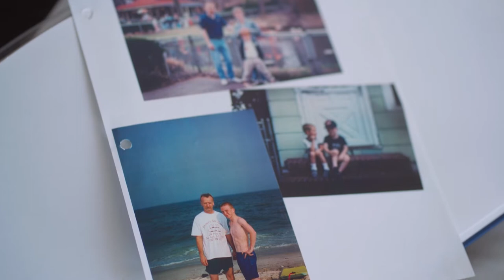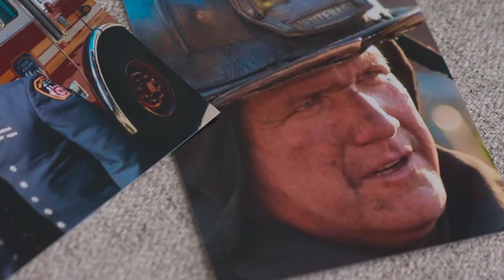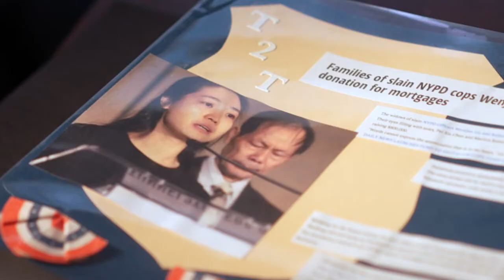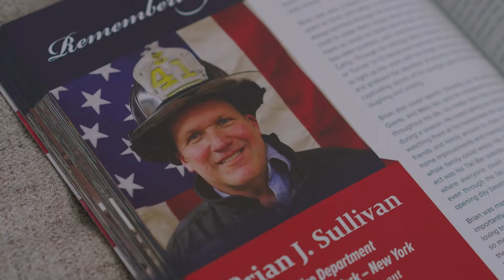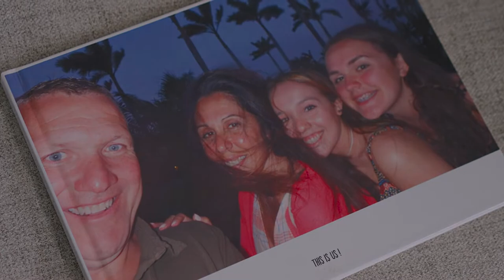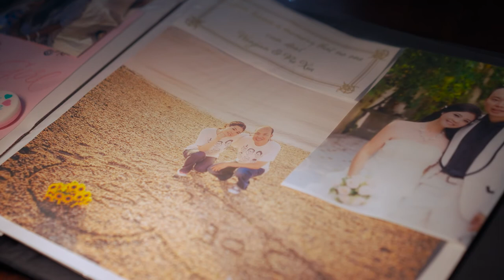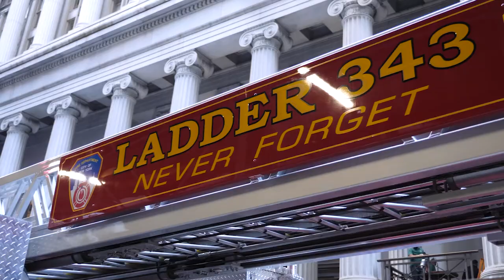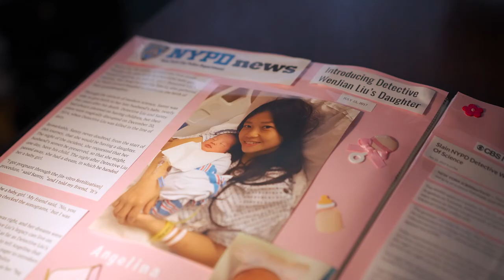Answer the Call 2022 Annual Video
Answer the Call's 2022 Annual Video featuring Sanny Liu (Widow of NYPD Detective Wenjian Liu, End of Watch: December 20, 2014), Kathleen Kelly (Widow of FDNY Firefighter Thomas W. Kelly, End of Watch: September 11, 2001), and Irene Sullivan (Widow of FDNY Lieutenant Brian J. Sullivan, End of Watch: August 10, 2019)

A Quite Frankly Entertainment Production.